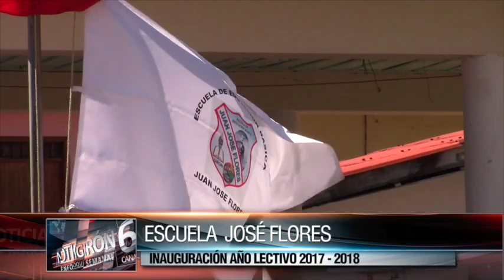El inicio del año lectivo en la Escuela de Educación Básica Juan José Flores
Con normalidad se cumplió en forma progresiva el inicio del año lectivo en Girón, en la Escuela de Educación Básica el acto inaugural se desarrolló el viernes 8 de septiembre, cuando todos los estudiantes de los distintos paralelos volvieron a las aulas.